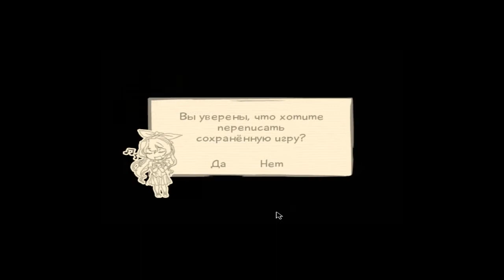Katawa Shoujo (рут Ханака с днём рождения)